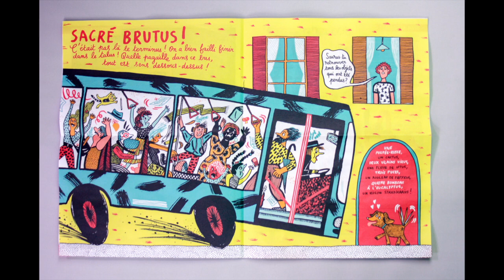Biscoto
N°63, nouvelle formule